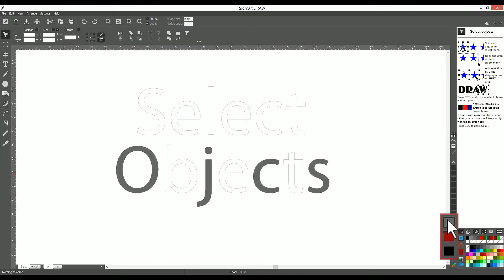SignCut návod: Výběr objektů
Technologie, software a spotřební materiál pro reklamu

Nabízíme široký sortiment vyzkoušených produktů
Specializujeme se na reklamní agentury
Rozumíme problémům v tomto oboru
Všechny stroje máme opravdu skladem
Při potížích poskytujeme odbornou podporu
Postaráme se o servis i náhradní díly
Máme spoustu spotřebního materiálu za super ceny